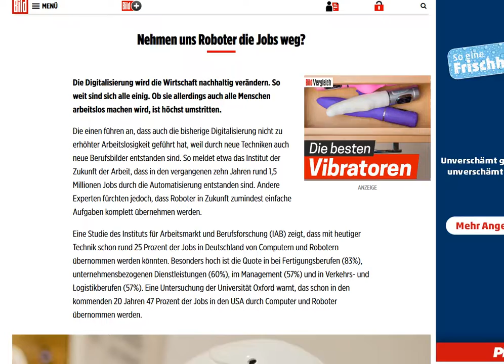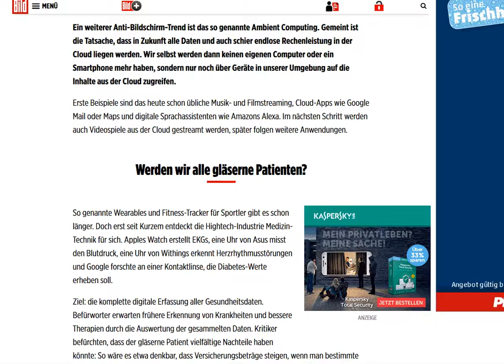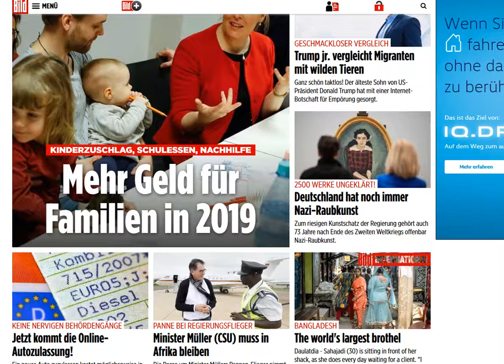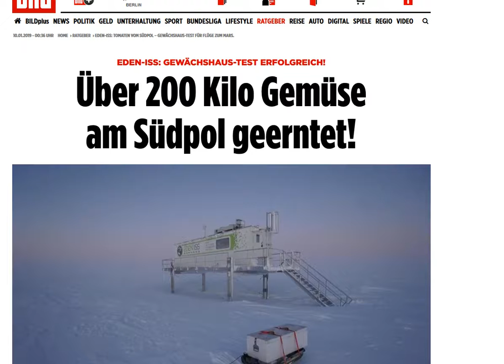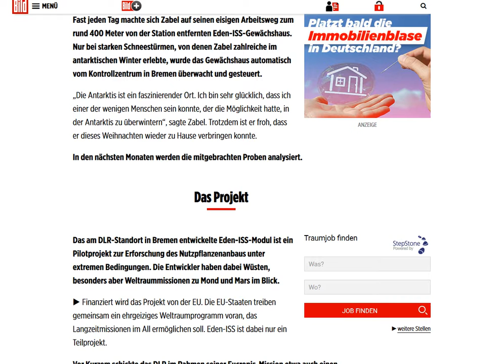2019 01 10 , news